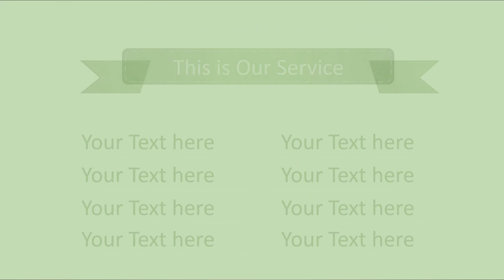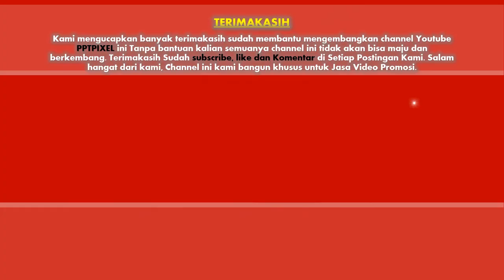Jasa Video Promosi Auto Service, Car, Mobil, Car Promo, Car Dealer, Car Dealership, Car Wash, Detail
KUMPULAN CONTOH VIDEO KAMI
2. CONTOH VIDEO FASHION SHOW
5. CONTOH VIDEO PERSONAL BRANDING
7. CONTOH VIDEO COMPANY PROFILE
8. CONTOH VIDEO PROMOSI MASAKAN
9. CONTOH VIDEO IKLAN KENDARAAN
10. CONTOH VIDEO UCAPAN, UNDANGAN